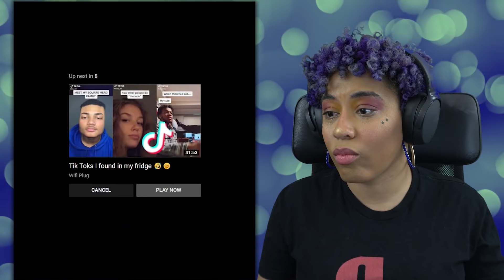Tiktoks That Took Me To Weird Places, Mentally